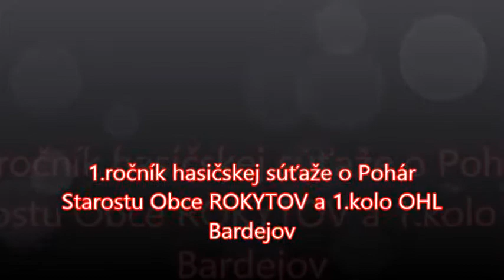1.ročník hasičskej súťaže o Pohár Starostu Obce ROKYTOV a 1.kolo OHL Bardejov - DHZ Hrabovec - ženy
DHZ Hrabovec - ženy